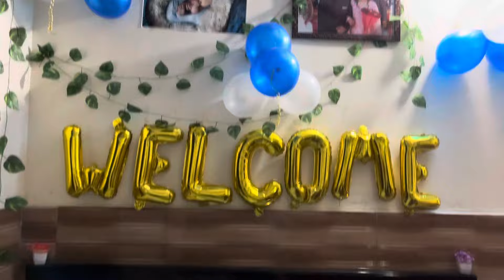Baby Welcome 🥹🧿❤️| Twin Baby Boy | welcome ceremony | Amidhi Vlogs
Baby Welcome
Twin Baby Boy
welcome ceremony

I hope ki aapko video achhi lagi hogi

Love u all with every beat of my heart

My Gear

Vlog Shoot on i phone 13
Mic Boya by MM 1
Tripod MTP 310 Gorillapod
No Gimbal
Bas yhi hai

From Hajipur Bihar (INDIA)